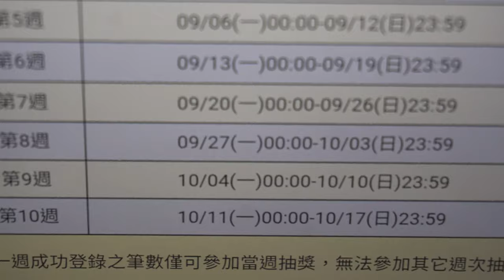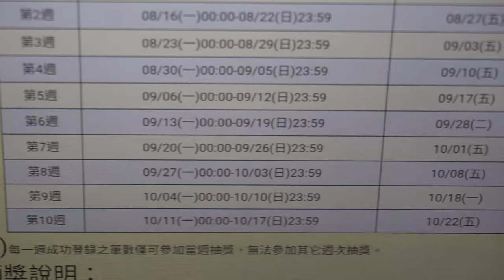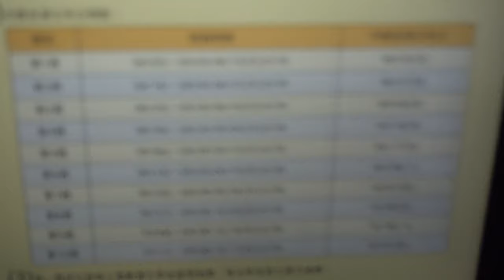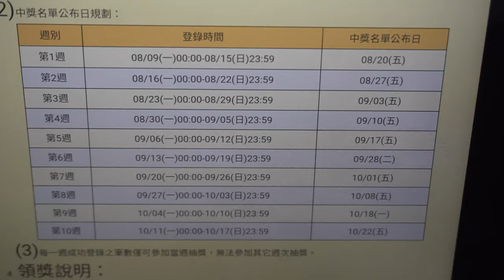[刮刮樂] 刮獎挺公益，週週抽萬元，活動快要截止囉，提醒各位刮友們記得在10/17(日)23:59之前登錄哦。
刮刮樂刮獎挺公益，
週週抽萬元，
活動快要截止囉，
提醒各位刮友們記得在10/17(日)23:59之前登錄哦。

主旨
「刮獎挺公益 週週抽萬元」消費者抽獎活動辦法
公告事項
一、 活動期間：民國110年8月9日(一)至110年10月17日(日)
二、 活動內容：
1. 參加辦法：凡購買109年12月15日至110年10月17日發行之立即型彩券(以下簡稱刮刮樂)，於活動期間內在台灣彩券APP上成功登錄刮區內條碼，即可獲得抽萬元現金機會。面額新臺幣（以下同）100元刮刮樂有1次抽獎機會，面額200元刮刮樂有2次抽獎機會，以此類推，每週抽出10名中獎者，每名可得1萬元現金獎項，共計100名。
＊109年12月15日至110年10月17日發行之刮刮樂
期數 遊戲名稱 面額 抽獎機會/張
第4422期 魔術金塊 300元 3次
第4423期 歡樂賓果 100元 1次
第4424期 2,000萬超級紅包 2000元 20次
第4425期 2021賺翻天 500元 5次
第4426期 鈔票一把抓 300元 3次
第4427期 拉斯維加斯 200元 2次
第4428期 金喜滿天 100元 1次
第4429期 1,000萬行大運 1000元 10次
第4430期 金牛獎 500元 5次
第4431期 刮刮金樂透 200元 2次
第4432期 大三元 200元 2次
第4433期 好運到 100元 1次
第4434期 超速777 100元 1次
第4435期 超級麻將 500元 5次
第4436期 超級777 200元 2次
第4437期 招財進寶 200元 2次
第4438期 財神報到 100元 1次
第4439期 牛運當紅 100元 1次
第4440期 大富大貴 500元 5次
第4441期 海底大尋寶 300元 3次
第4500期 寵麻吉 200元 2次
第4501期 加倍旺 200元 2次
第4502期 獎金獵人 200元 2次
第4503期 樂迎贏 100元 1次
第4504期 喜八啦 200元 2次
第4505期 一起愛地球 100元 1次
第4506期 幸運開獎機 200元 2次
第4507期 釣魚高手 200元 2次
第4508期 瘋狂彈珠台 300元 3次
第4509期 黃金寶藏 200元 2次
第4510期 幸運出擊 200元 2次
第4511期 端出好事 100元 1次
第4512期 鑽很大 500元 5次
第4513期 一路發 200元 2次
第4514期 雙贏輪盤 200元 2次
第4515期 66大順 100元 1次
第4518期 金澎湃 200元 2次
第4519期 推金幣 100元 1次
第4520期 無敵777 300元 3次
第4521期 金爆888 200元 2次
後續活動期間內發行品項依實際上市為準。
2. 獎項：1萬元（共100個名額）。

3. 抽獎方式及時間：
(1) 獎項共分10次抽出，每週抽獎1次，每次抽出10個名額。每次將在公正人士見證下以電腦隨機抽獎方式從當週成功登錄之筆數中抽出中獎者，且於下表所列之中獎名單公布日在台灣彩券官網、台灣彩券APP公布中獎名單，並以電子郵件（E-mail）或手機簡訊通知中獎人。
(3) 每一週成功登錄之筆數僅可參加當週抽獎，無法參加其它週次抽獎。

4. 領獎說明：
(1) 中獎人需依照中獎通知電子郵件（E-mail）或手機簡訊之說明，於兩週內進線本公司客服核對E-mail或手機號碼並提供真實姓名、電話及地址後，本公司將寄送相關紙本文件予中獎人。
(2) 中獎人應提供銀行存摺封面影本，填妥相關文件，連同簽收收據、個資同意書，於兩週內掛號（以郵戳為憑）寄回本公司，逾期視同放棄中獎權利。經由本公司確認無誤後，獎金匯入指定帳戶。帳戶持有人與中獎人須為同一人。

三、 注意事項
1. 本活動主辦單位為台灣彩券股份有限公司。
2. 參加抽獎活動中獎人，須一次領取獎金全額，且不得要求轉讓。
3. 抽獎活動係屬機會中獎，依中華民國稅法規定，中獎人如為「中華民國境內居住之個人，或在中華民國境內有固定營業場所之營利事業、或於課稅年度內在臺灣地區居留、停留合計滿183天之大陸地區人民及在臺灣地區有固定營業場所之大陸地區法人、團體或其他機構」（以下統稱居住者），當次中獎價值超過1,000元，但未超過20,000元者，毋須預先扣繳10%稅款，惟仍須列入中獎人年度所得計算。如中獎人為外籍人士或不具中華民國身分者，按照給付金額扣繳20%。
4. 未滿十八歲者不得購買或兌領彩券，亦不得參與此次抽獎活動。
5. 中獎人須提供個人資料以作為領取獎金使用，依據個人資料保護法，參加本活動者視為瞭解及同意主辦單位舉辦本活動之需要進行蒐集、處理及利用其個人資料。
6. 中獎名單公告日期如遇國定假日或停班（停班標準依人事行政局公告為準）則順延至次一工作日。
7. 台灣彩券公司保留隨時修改、變更、取消本活動及對本活動之所有事宜做出最終解釋及決定之權利。